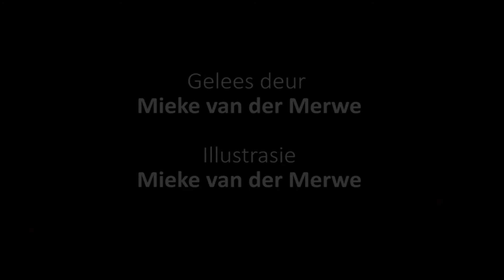Kortverhaal: Die klein jakkalsie